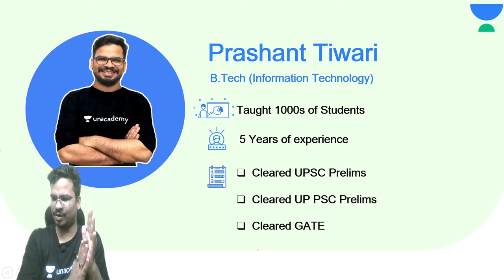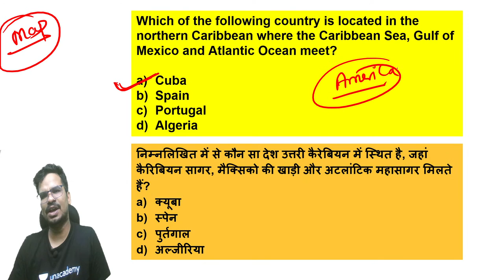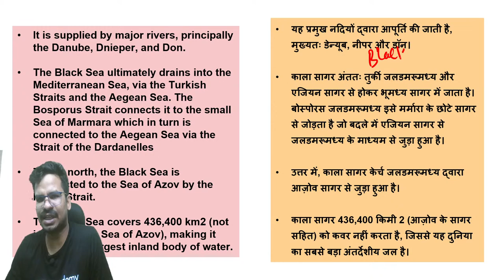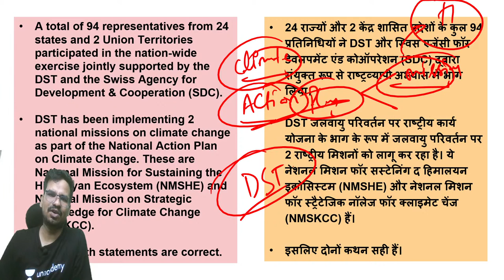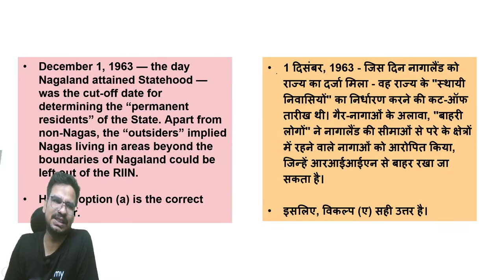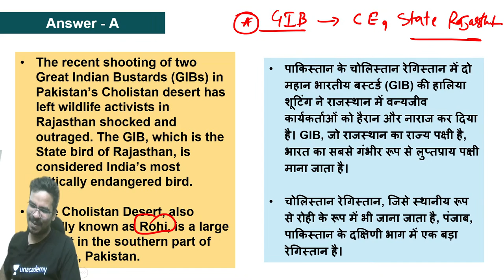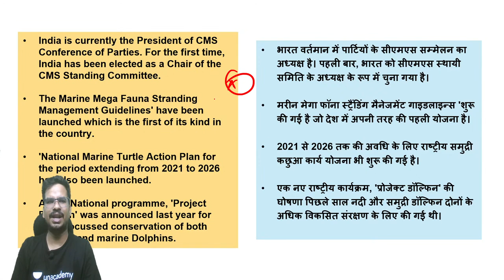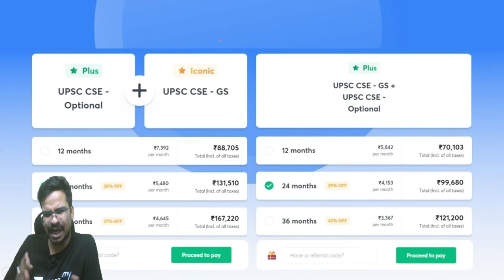IAS 2021 I Current Affairs Revision Through MCQs by Prashant Tiwari | Lecture 20